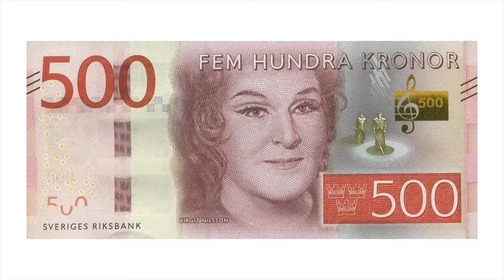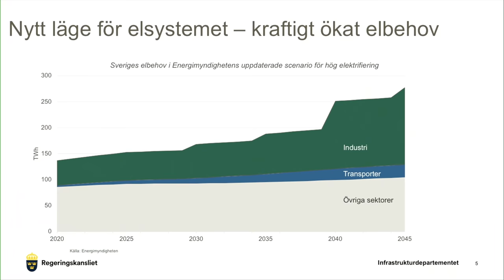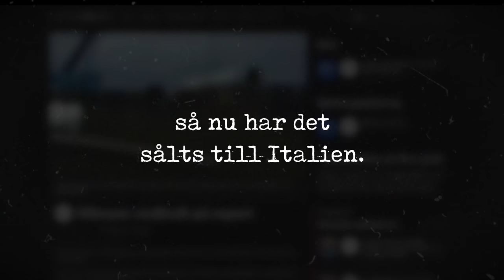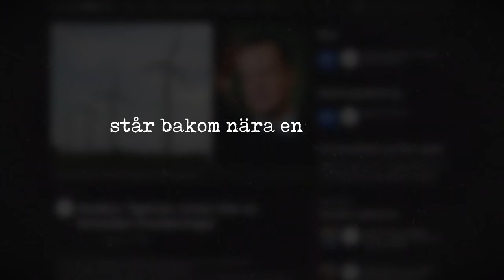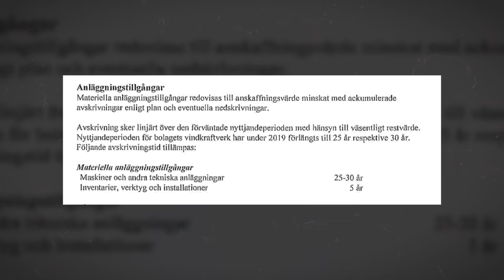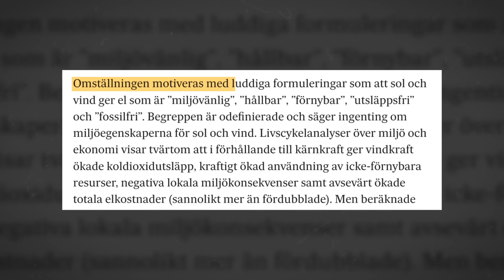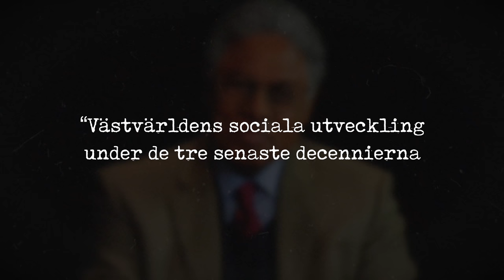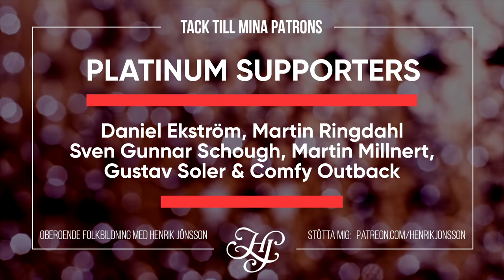VINDKRAFTS-BLÅSNINGEN - Olönsam omställning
VINDKRAFTEN är faktiskt varken lönsam, billig ELLER speciellt klimatsmart – och i dagens video redovisar jag exakt varför.

Hur ser ekonomin egentligen ut för Sveriges vindkraftbolag? Vad har vindkraftverken för långsiktig inverkan på miljön? Och vad händer med ett samhälle om folk tvingas till en omställning de inte efterfrågar?

Dessa frågor tar jag upp i veckans video om VINDKRAFTS-BLÅSNINGEN.

Innehållsförteckning:
00:00 - Intro
02:09 - Vindkrafts-blåsningen
09:02 - Olönsam vindkraft
10:36 - Skelleftå Kraft
12:06 - CGN
15:20 - Munkflohögen AB
16:00 - Fr. Ramström vind AB
17:28 - Nord Wind Sweden AB
19:23 - Windfarm Jenaåsen AB
19:13 - Miljöfarlig vindkraft
24:16 - Oönskad vindkraft
28:00 - Outro